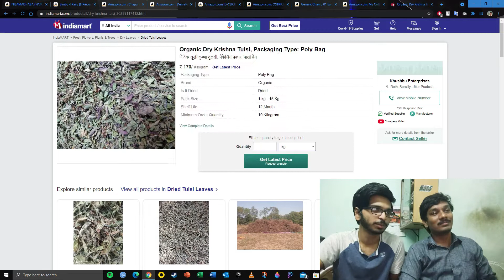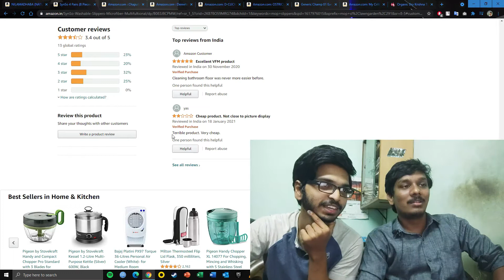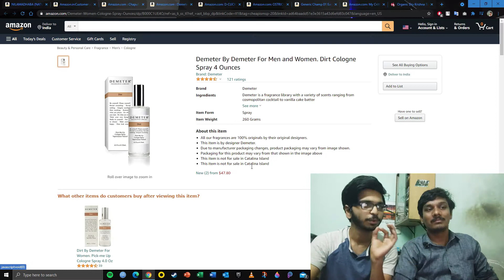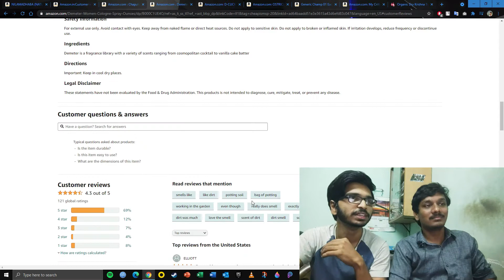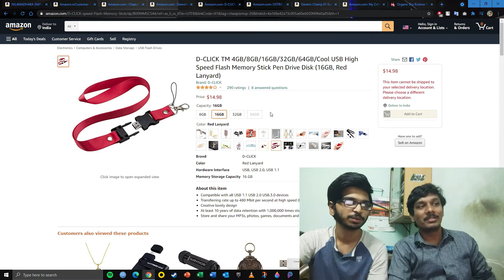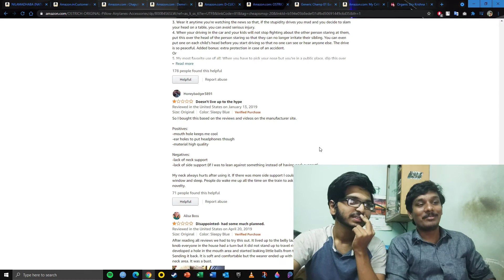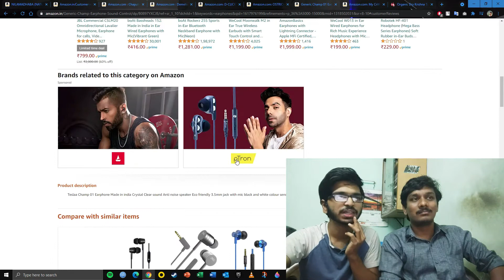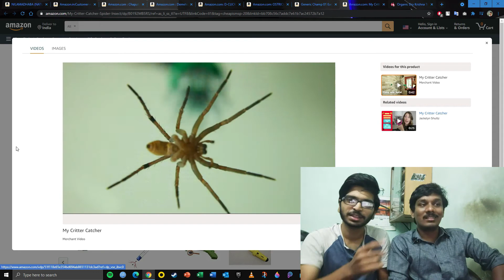Reacting To Weird & Funny Amazon Products - Part 6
This video contains weird and funny things you can buy in Amazon Right now.